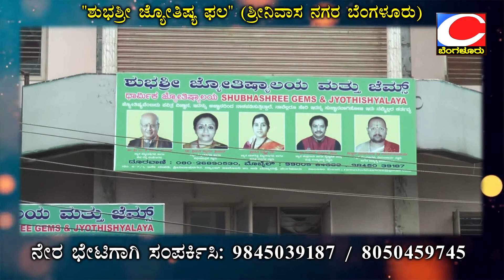shubhashree jyothishya phala 1\2\2021